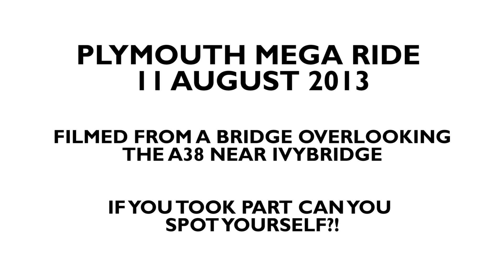Plymouth Mega Ride 2013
Plymouth Mega Ride 2013 filmed from a bridge overlooking the A38 near Ivybridge, Devon. The Mega Ride starts at Lee Mill and ends on Plymouth Hoe.

Around 3,500 bikers took part in the annual Mega Ride event, which raises money for different local charities.

If you took part can you spot yourself?

As an added bonus, see whether you can spot the Lamborghini Aventador - it appears twice in the video and is bright orange.